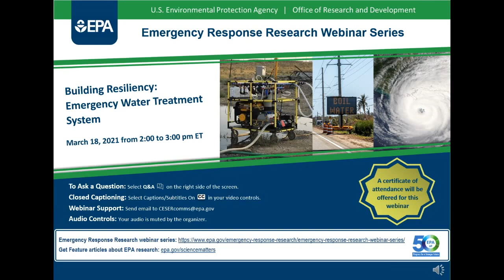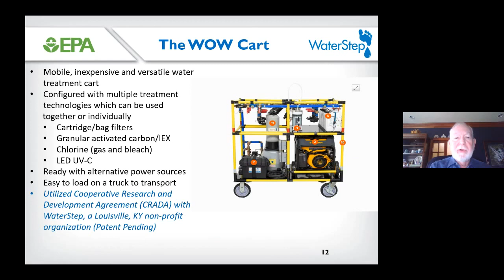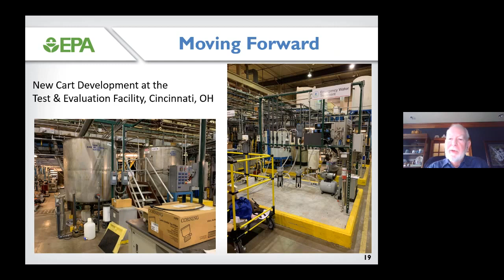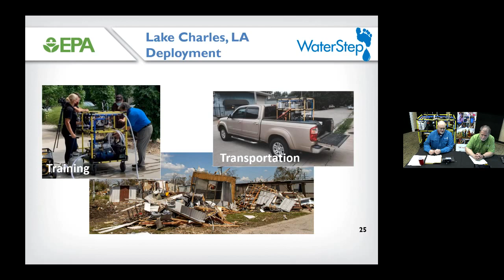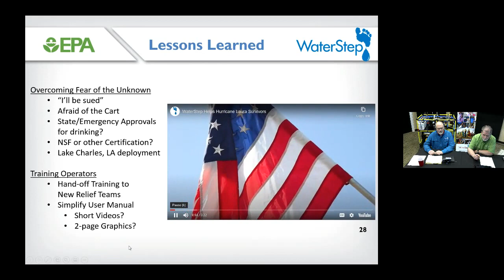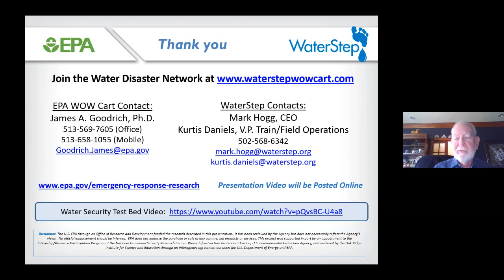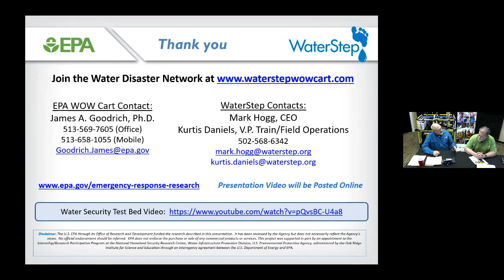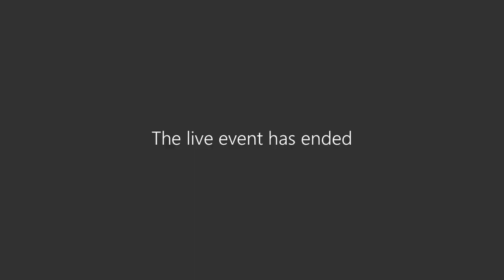U S EPA Research Webinar "Building Resiliency Emergency Water Treatment System" March 2021